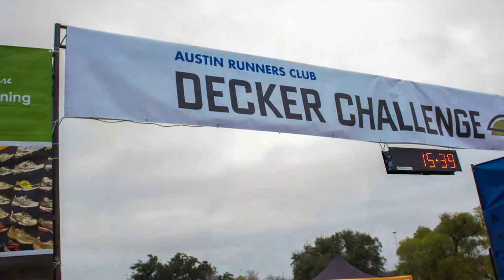FPMC Austin Community Outreach - Decker Challenge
This year, Forest Park Austin participated in the Austin Runners Club "Decker Challenge". The Decker Challenge is a 5k and half marathon throughout the countryside. The challenge is an event for all ages dedicated to promoting physical activity.